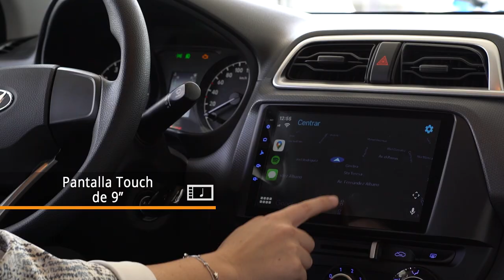Hyundai Verna: un sedán moderno con llamativo diseño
En este review de 2 minutos, podrás conocer nuestro sedán Hyundai Verna, con un diseño moderno y elegante, gran rendimiento y seguridad. La versión mostrada es el Hyundai Verna CB 1.4MT Value.

Este vídeo fue protagonizado por un asesor de ventas Hyundai Bruno Fritsch, ubicado en Av. José Miguel Carrera 7711, La Cisterna.

Déjanos tus dudas y comentarios: ¡estamos para ayudarte!